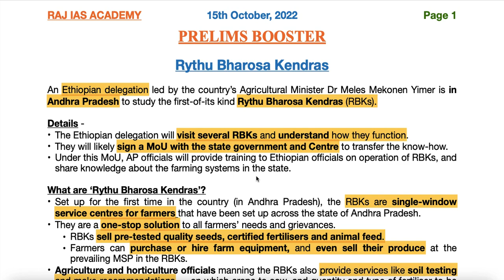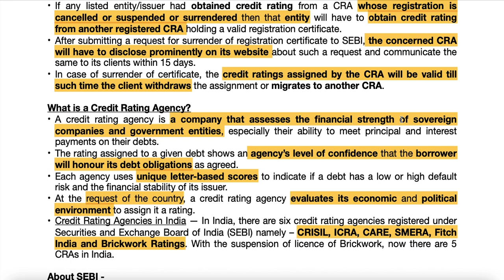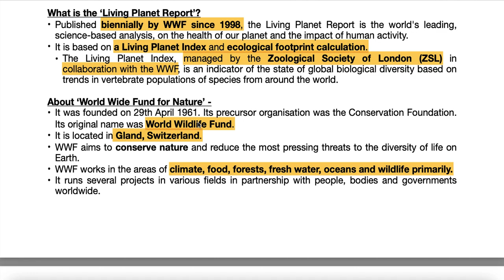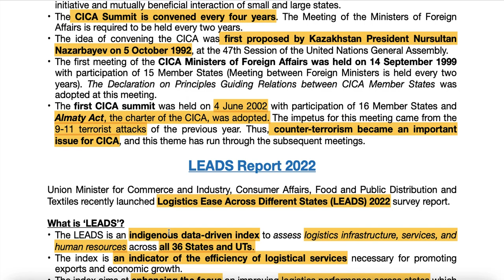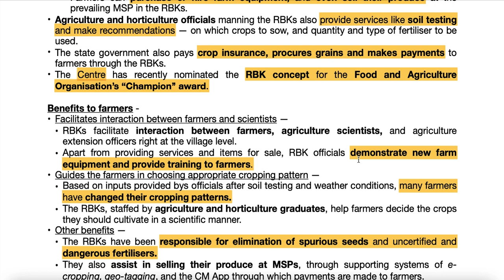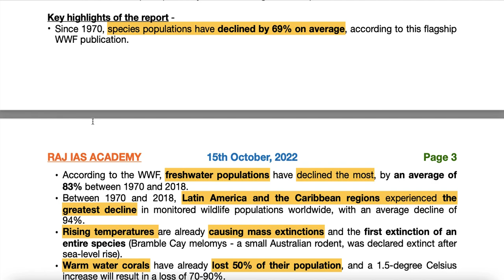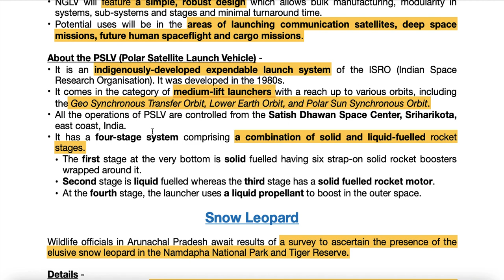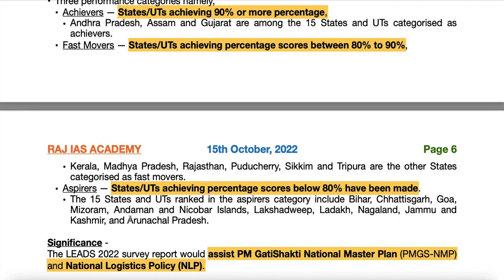15th October - Prelims Booster - Current Affairs | UPSC | IAS | IAS 2023 (Hindi + English)